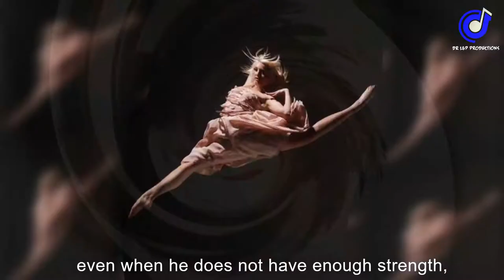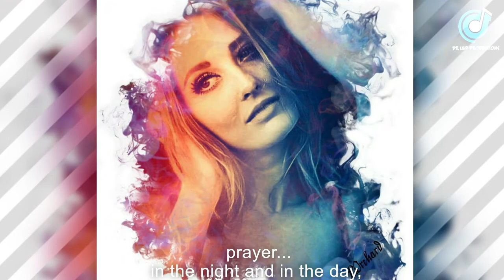Kayla Radomski II Justyna Steczkowska - Sanktuarium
Photos: Kayla Radomski
Song: Justyna Steczkowska - Sanktuarium

** Prawa autorskie należą do Autorów utworu! **
Nie posiadam żadnych praw autorskich do tej piosenki.